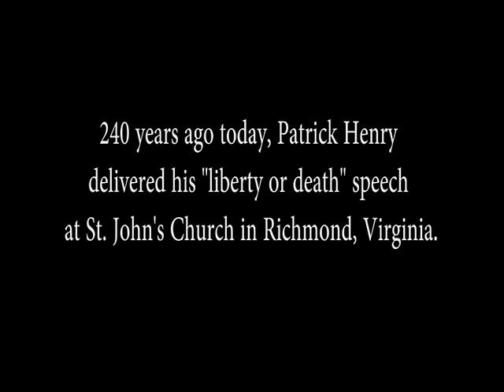240th Anniversary of Patrick Henry's Liberty or Death Speech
On March 23, 1775, at St. John's Church in Richmond, Virginia, Patrick Henry delivered his Liberty or Death speech at the 2nd Virginia Convention. Among the 120 delegates in attendance were George Washington, Thomas Jefferson, Benjamin Harrison, Thomas Nelson, Robert Carter Nicholas and more.

Henry was a superb orator who spoke extemporaneously. One aspect of Henry’s genius was that he was able to take ideas and phrases that were part of the intellectual life of the colonies and put them into eloquent words and persuasive arguments. There is no written record of this speech. It was not until William Wirt, Henry’s first biographer, published Sketches of the Life and Character of Patrick Henry in 1817 that a reconstruction of the speech was printed. Based on the recollections of men who had been present when the speech was made, the main source was a lengthy letter that St. George Tucker wrote relating his memories of the speech. Some scholars attribute the version of the speech commonly known to Tucker, but there are other firsthand accounts that characterize Henry’s speech in a similar manner, giving weight to Tucker’s memories of the words that Henry spoke.

James Parker, a Norfolk merchant who talked with delegates after the convention, wrote a letter on 6 April 1775 that describes Henry’s speech as “infamously insolent,” and repeats that Henry referred to the King as “a Tyrant, a fool, a puppet & a tool to the ministry, Said there was now no Englishmen, no Scots, no Britons, but a set of wretches sunk in luxury, they had lost their nature courage, & unable to look the brave Americans in the face.” Edmund Randolph, in a history of Virginia that he wrote in the early nineteenth century, recalled that Henry “with indignation ridiculed the idea of peace ‘when there is no peace.’” The language reflected in these descriptions of Henry’s speech is similar to that which William Wirt included in his reconstruction.

Henry’s speech was powerful and carried the resolutions in a close vote. The convention journal does not record the actual vote, but Parker wrote that the resolution was “carried by a Majority of 65 to 60.” The convention records indicate that only 118 delegates were likely present that day. The vote was close, and the resolution passed by a narrow margin.